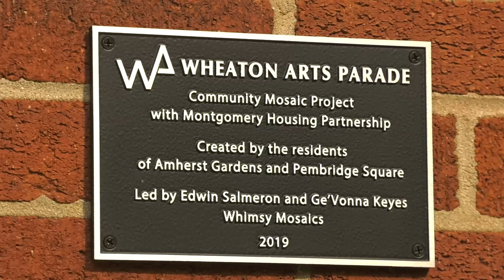Wheaton Arts Parade Pembridge Square and Amherst Gardens Mosaic Dedication Highlights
On July 27, 2023 Wheaton Arts Parade collaborated with Montgomery Housing Partnership (MHP) to dedicate a community mosaic project in the Pembridge Square and Amherst Gardens neighborhood. The mosaic itself was constructed under the supervision of two local artists Edwin Salmeron and Ge'vonna Keyes of Whimsy Mosaics with contributors imagining the past, present, and future of Wheaton.